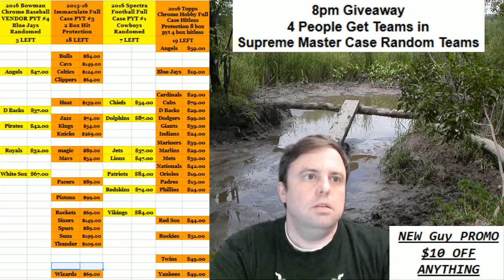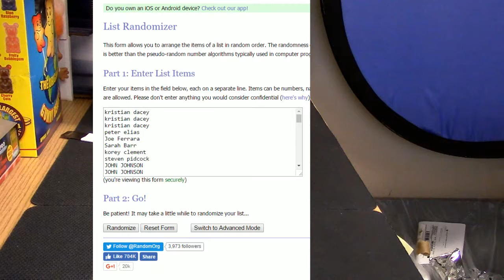8pm Giveaway 9 16